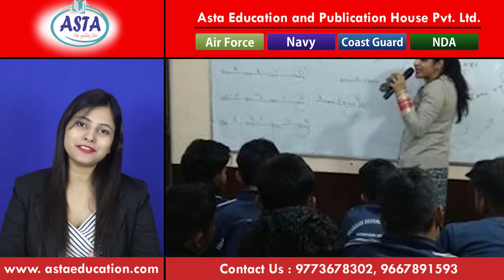9773678302 | Air Force, Navy, NDA, Coast Guard, Indian Army Coaching center & institute in Chennai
ASTA Educational And Publication House Pvt. Ltd., earlier known as ASTA Institute, is one of the few premier institutes for Air Force X group, AirForce Y Group, Navy SSR, AA, MR/NMR, NDA, and Coast Guard exams. We have a proven track record of almost 100% results in the Air Force services exams. ASTA Educational And

Publication House Pvt. Ltd. has been constantly putting comprehensive effort for more than a decade and has a spectrum of successful candidates.